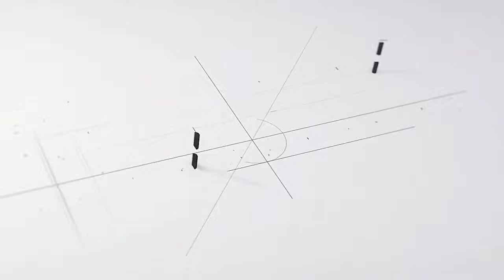ENTREGA EMAIS | EVILLE BADY BASSITT | BADY BASSITT/SP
Confira como foi o evento de entrega, que realizamos no último dia 17 de setembro, do Eville Bady Bassitt, em Bady Bassitt/SP. 🥳

Os futuros moradores do Eville Bady Bassitt, podem começar a construir suas casas e realizar o sonho do imóvel próprio! Veja, no vídeo que preparamos, este momento tão especial para todos.